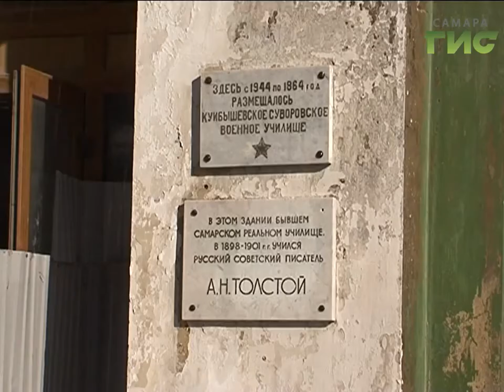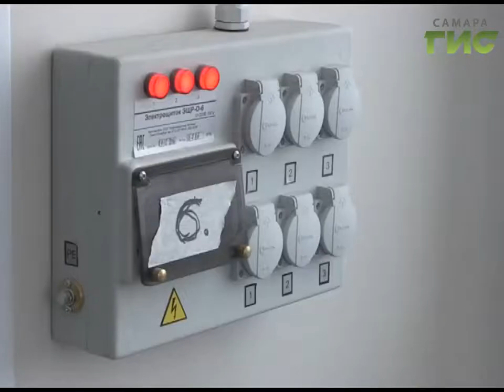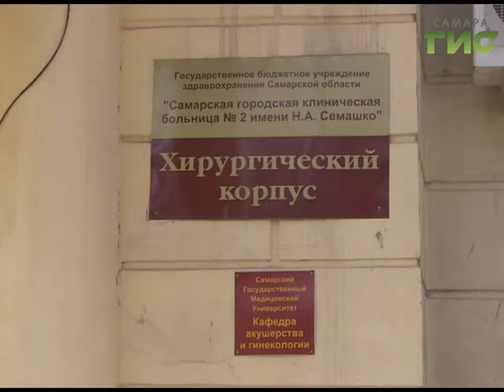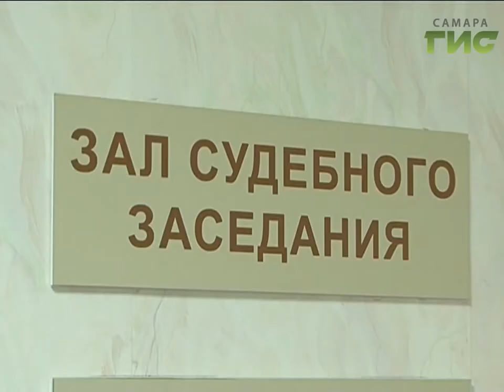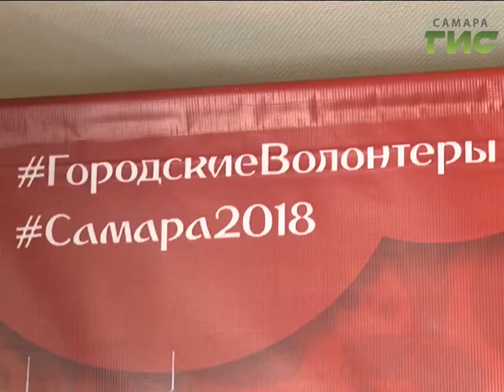«События» от 27.03.2017 (день)